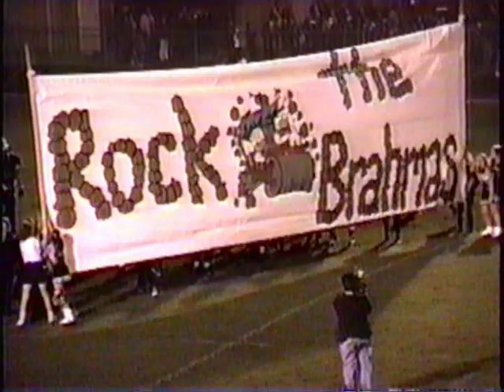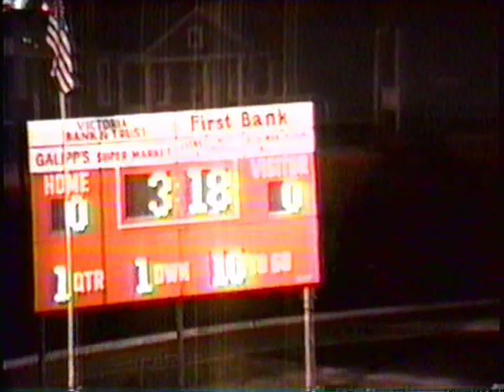1994 Schulenburg Shorthorns vs East Bernard regular season Part 1